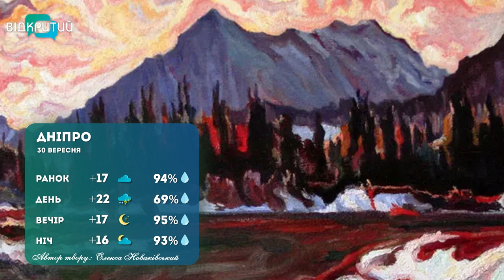Погода на 30 вересня 2022